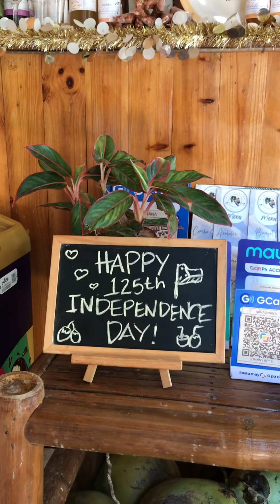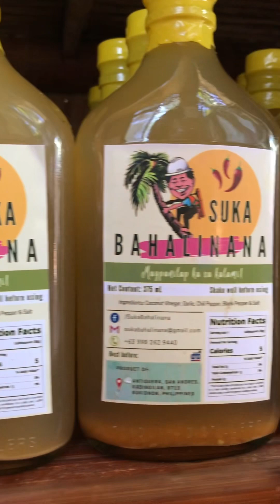Independence Day in Bahalinana